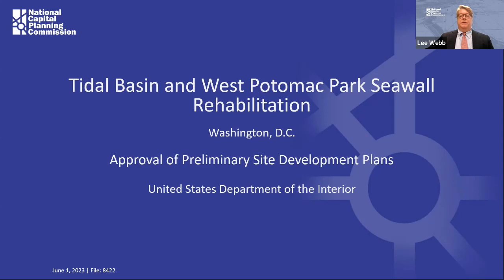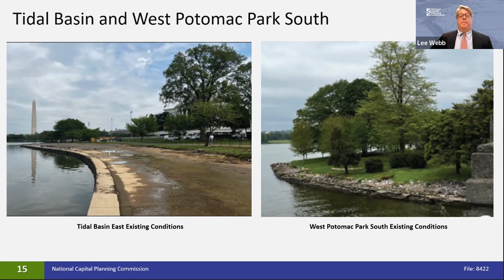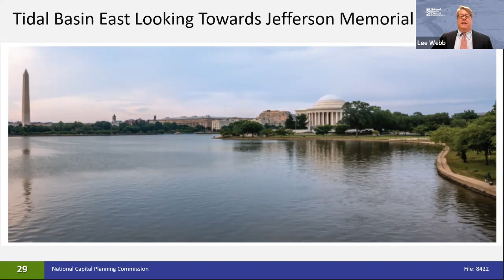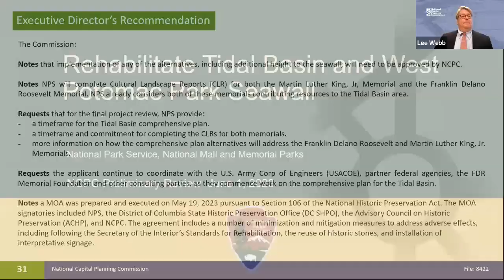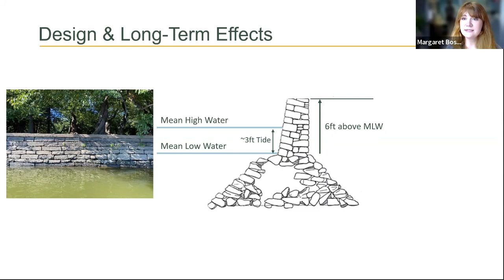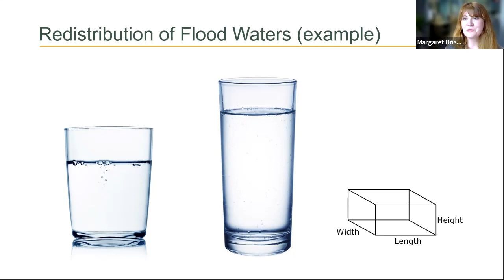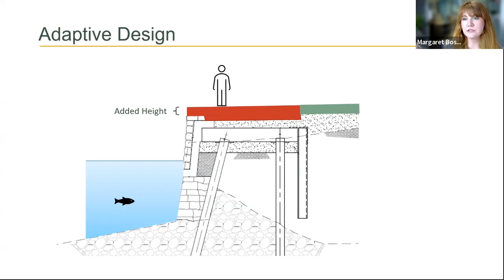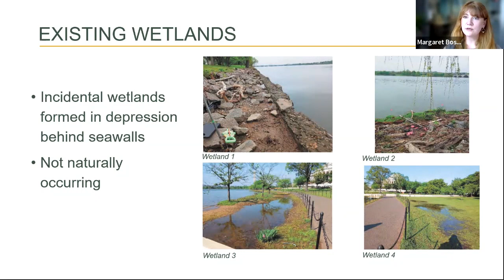National Capital Planning Commission (USA) Meeting, June 1, 2023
Proceedings from the Meeting: Tidal Basin and West Potomac Park Seawall Rehabilitation, preliminary site development plans (8422).